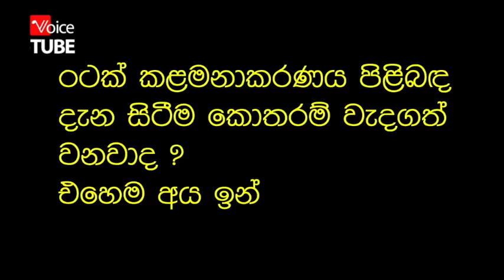මීළඟ රාජ්‍ය නායකය විය යුත්තේ කවුද?